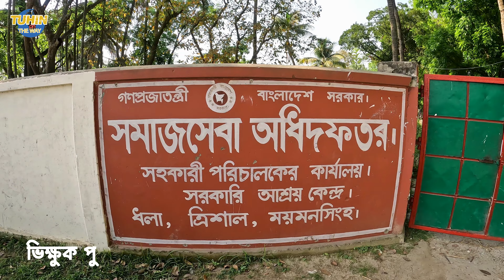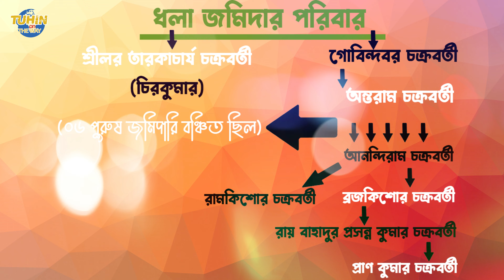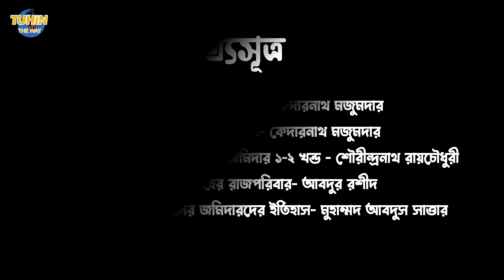ময়মনসিংহের ধলা জমিদার বাড়ির ইতিহাস কেনো পর্দার অন্তরালে? সময়ের স্রোতে হারিয়ে যাওয়া ইতিহাসের সন্ধানে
উলাউঠায় রাজপুত্রদের মৃত্যু । ময়মনসিংহের ধলা জমিদার বাড়ির ইতিহাস এই প্রথম উঠে আসলো Completely Untold

ধলা জমিদার বাড়িটি ময়মনসিংহ জেলার ত্রিশাল উপজেলায় অবস্থিত। ধলা নামে একটি রেলওয়ে স্টেশন রয়েছে যা ময়মনসিংহ ও গফরগাঁও এর মধ্যবর্তী একটি রেলওয়ে স্টেশন।

ধলার উল্লেখযোগ্য জমিদার ছিলেন প্রসন্ন কুমার চক্রবর্তী। ধলা জমিদার বাড়িটি এখন বাংলাদেশ সরকারের সমাজসেবা অধিদপ্তেরর আওতাধীন একটি আশ্রায়ন। এখানে ভবঘুরে, ভিক্ষুক ও কিশোর অপরাধীদেরকে পূর্নবাসনের জন্য রাখা হয়।